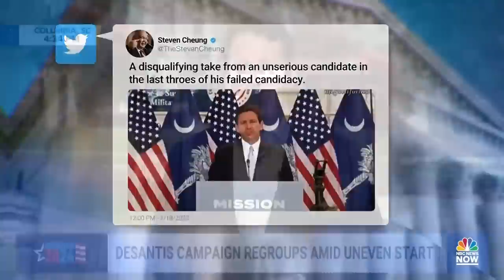Meet the Press NOW — July 18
Former President Donald Trump receives a letter informing him he is a target of the Special Counsel’s criminal investigation into interference with the 2020 election and the January 6th riots. His supporters, including Gov. DeSantis comes to his defense. Michigan Attorney General Dana Nessel announces that she has filed charges against 16 people who signed paperwork falsely claiming that Trump had won the 2020 election as part of a scheme to overturn the results. According to officials, an American soldier who is being held in North Korea walked across the border “willfully.” Olivia Beavers, Eugene Robinson and Rick Tyler joins the Meet the Press NOW roundtable.